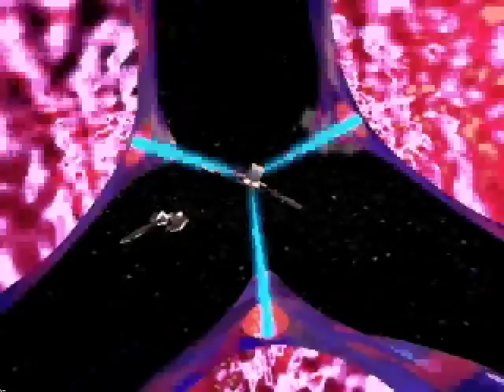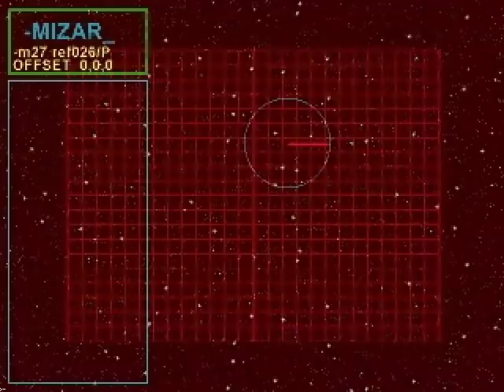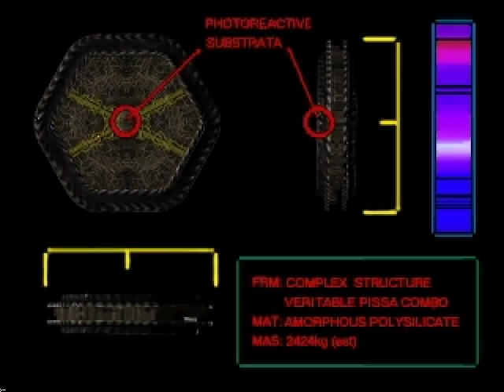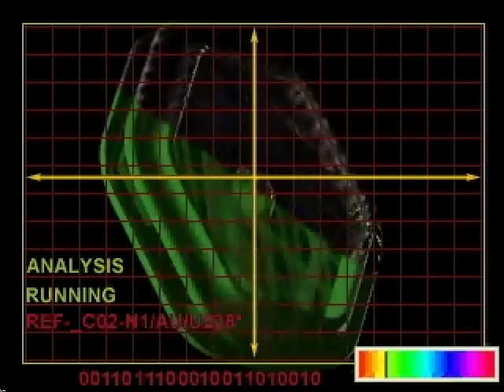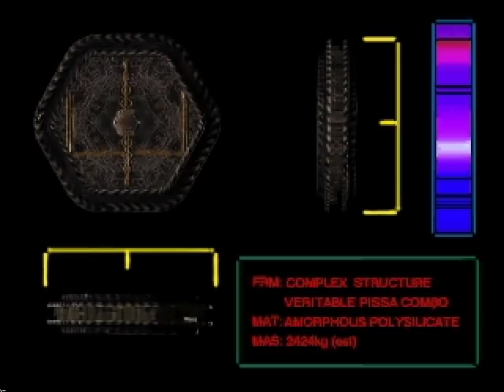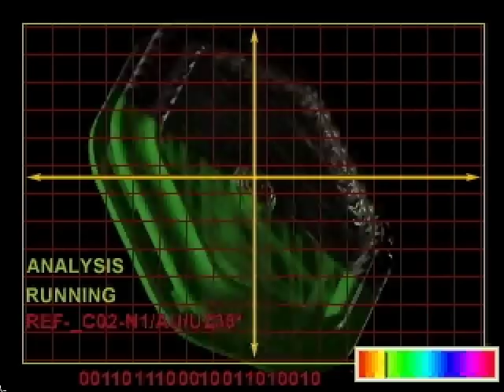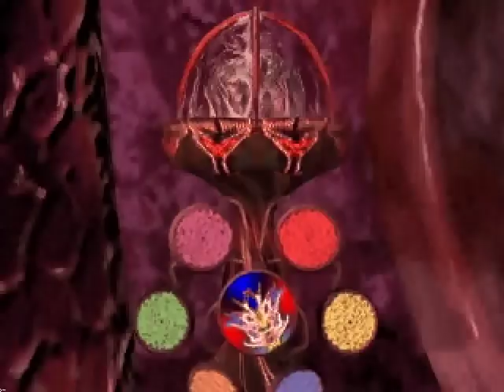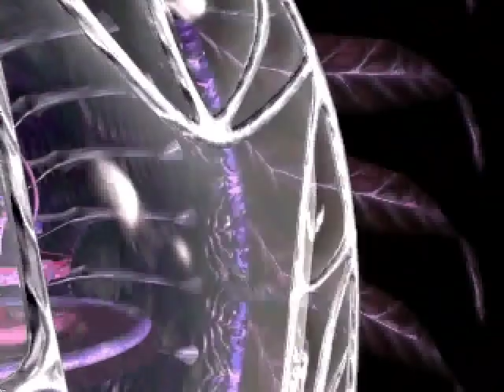PC Longplay [811] The Daedalus Encounter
Played by: Eino

The Daedalus Encounter is a FMV / scifi / puzzle / adventure game released for Win 3.x, Mac and 3DO in 1995. Very linear game with few short alternative videos depending on different actions.

There are three difficulty levels. Difficulty determines the number of puzzles. Some puzzles are solved only once, but other ones have 1, 3 or 6 variations of the same type depending on difficulty. This was played on average with three puzzle variations. Puzzles are basically simple, but solving can get tricky. Most require fiddling with color combinations so can't recommend this game for the color blind. Puzzle quality is IMO OK if you enjoy these and more interesting than item puzzles not based on any logic. One of the puzzles is actually a mini-game, an advanced form of connect-the-dots with AI opponent.

Interface is very unintuitive until you get what the devs were going after, but after figuring it out it's still pretty bad. There are two interchangeable video modes. A small window within the HUD and zoomed full screen. I played most of the game in full screen and used keyboard shortcuts for actions (A = analyze, F = flashlight etc.). For an FMV game The Daedalus Encounter isn't terrible, but suffers from same problems as most in the genre. There's not much attempt at integrating video clips with the actual game and besides the puzzles gameplay feels minimal. Production values are nice for the time. Actor performance and dialogue is bad, but good for laughs.

There's also a "bad" ending and achieving that is more difficult than the "good" ending, because there's an extra puzzle to solve. The "bad" ending and some death scenes were compiled at the end after credits, but didn't bother recording every death video.

01:38:36 Good ending
01:41:02 Credits (song is slightly glitched, not sure why, not volume related)
01:43:15 Bad ending
01:48:00 Death scenes -